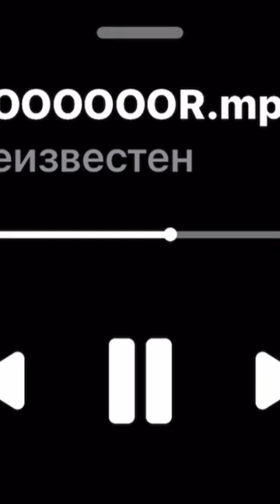MAYOT feat. Ot Iceq ?